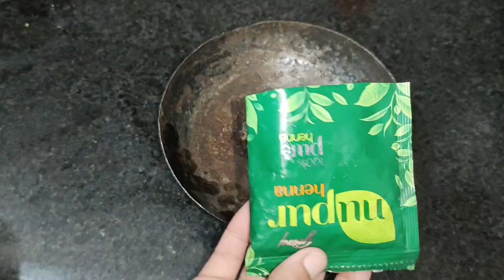Godrej Nupur Heena Full Demo/Nupur Heena मेंहदी से बालो को Burgundy Shade कैसे दे। Nupur Hair Pack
Godrej Nupur Heena मेंहदी
Best and affordable
Natural hair color
Pls try
Thanks
Dear
For
My
Have a great day
Take care
Bye